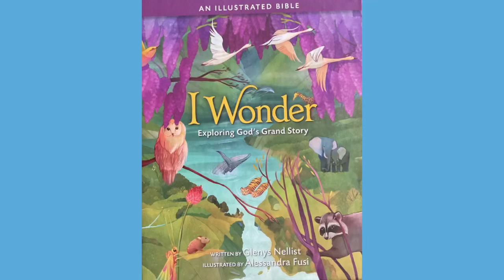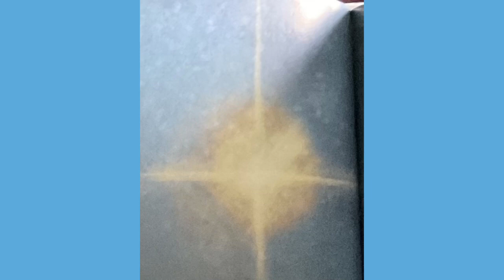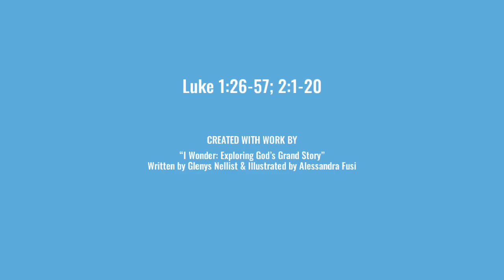Luke 1:26-57; 2:1-20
"I Wonder: Exploring God's Grand Story"
Written by Glenys Nellist & Illustrated by Alessandra Fusi

All music is streamed with permission obtained from CCLI with Church Copyright License® #1622560 and CCLI Streaming Plus License™ CSPL142660 or found in the public domain unless otherwise indicated.